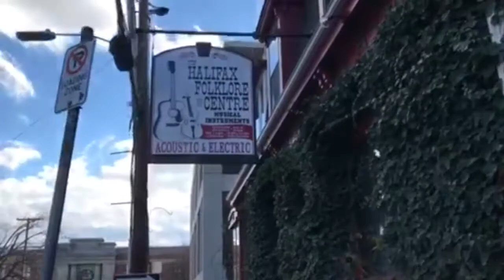LOCH BRIAR KNITS || Vlogmas 2017: Day 7 & 8 || A Knitting Podcast || Christmas in Nova Scotia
A little tour of downtown Halifax while I go on the great calendar 2018 search...

It's Vlogmas! Welcome to December in Nova Scotia, Canada

For any of viewers who like a good historical romance series, feel free to check out my books. You can find them here in digital and print: